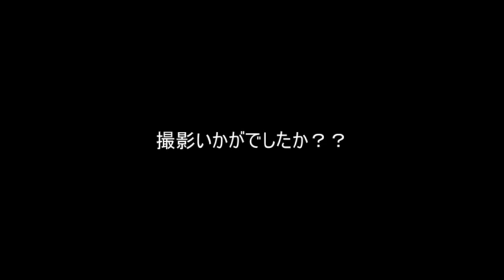エテポンゲ、ワンピース実写版ガンダム役に「楽しめた」役作り秘話も 「Indeed」ワンピースコラボCMインタビュー映像が公開